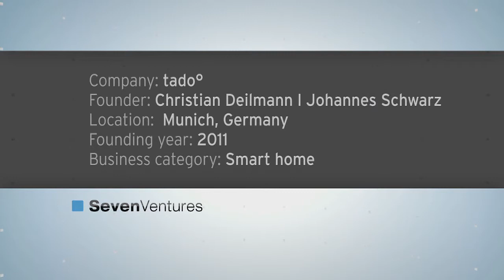tado°- SevenVentures Pitch Day Trailer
tado° - the heating app detects where the residents are and sets the temperature at their homes accordingly. When the last person has left the house a signal is sent to the heating system to turn down the temperature - just like an assistant in the background. Since not every building is the same, tado° learns about the significant heating properties of a home in just a few days and also makes use of current weather forecasts. The connector kit, which connects the heating system to the web, is multi-vendor compatible and can be used with almost all heating systems, regardless of manufacturer or age.